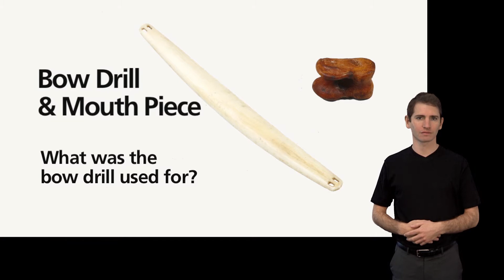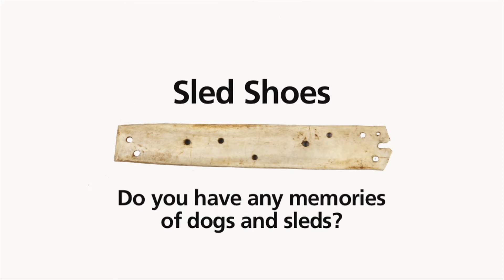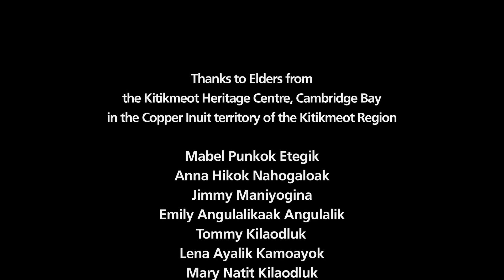Arctic Peoples -- A Conversation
A conversation with Inuit Elders at the Kitikmeot Heritage Society in Cambridge Bay in the Copper Inuit Territory, Canada, about Copper Inuit objects in the collection.

Clip provided with British Sign Language interpetation and subtitles.

Video produced for Brighton Museum & Art Gallery's World Stories: Young Voices gallery, opening 23 June 2012 as part of the London Festival 2012 and Cultural Olympiad.